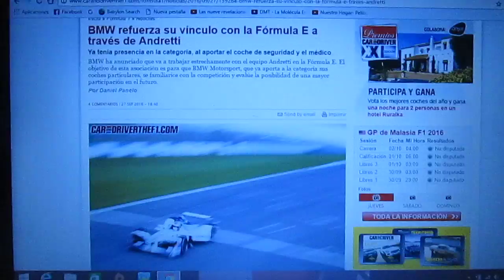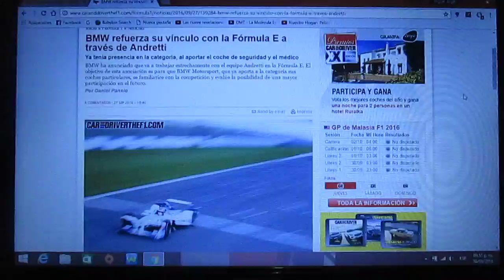BMW ha reforzado su vínculo con la Formula E gracias a Andretti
La compañia alemana BMW ha anunciado su relación con el equipo de Formula E Andretti ademas de que aportó el auto de seguridad y el médico a la categoría eléctrica de la FIA

Hay un pequeño error en lugar de hablar de la Formula E,mencione la F1,siento mucho el error